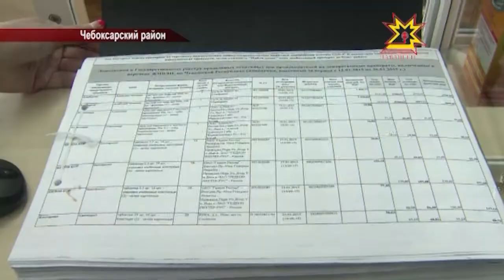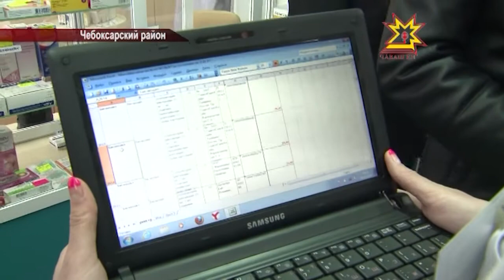Глава Чувашии посетил Чебоксарский район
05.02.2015 Ноу — хау для учеников и квалифицированная помощь для пациентов. Об этом и многом другом говорили на встречах в  Чебоксарском районе.   Михаил Игнатьев побывал в местной поликлинике, посмотрел цены в аптеке и встретился с лицеистами.